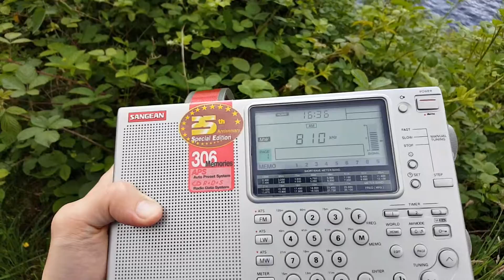BBC Scotland 810 rx at Loch Ness